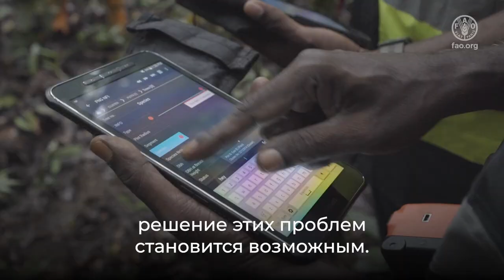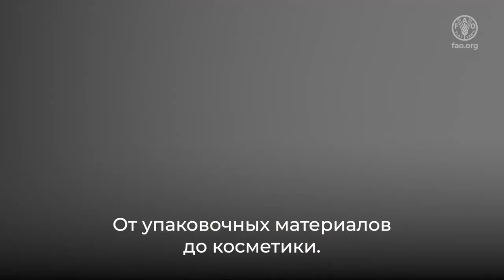Новые горизонты инноваций в лесном хозяйстве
Леса являются одним из величайших ресурсов планеты, но изменение климата и антропогенное воздействие заключают в себе все возрастающие для них угрозы. Во всем мире инновации в лесном хозяйстве позволяют решить некоторые из этих проблем.

Прорывные технологии дают коренным народам Папуа-Новой Гвинеи возможность производить мониторинг вырубки и деградации лесов на своей земле. В других странах новые процессы позволяют производить текстиль на основе древесины для использования в индустрии моды, технологии дронов помогают нам бороться с пожарами, а новые подходы к строительству открывают двери для широкомасштабного использования экологически чистой древесины в качестве замены менее экологичным строительным материалам.

Видео предоставлено: НАСА, VTT и Национальной земельной службой Финляндии, Наньянским технологическим университетом, Repolar, Woodcast, Софией Ильмонен, Spinnova.